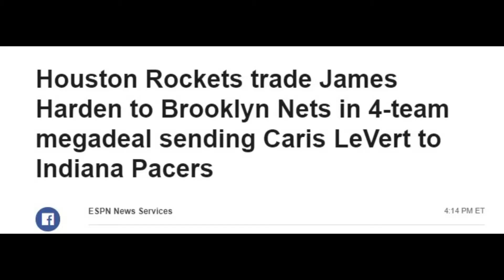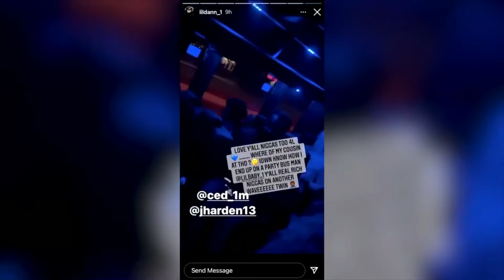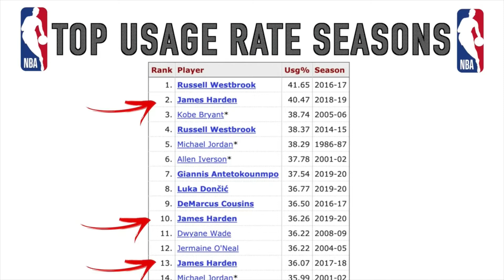What JAMES HARDEN Means For The BROOKLYN NETS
James Harden has been traded to the Brooklyn Nets to join Kevin Durant and Kyrie Irving. In this video, we take a closer look at the new Brooklyn Nets team. With the addition of James Harden, they have championship aspirations, but do they have it in them to win it all this year?